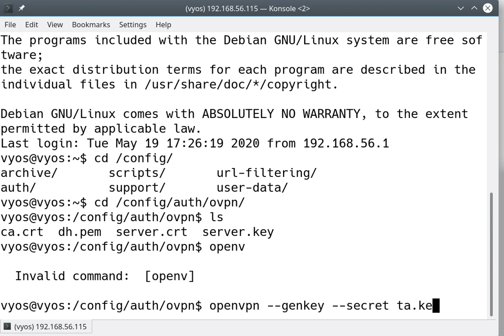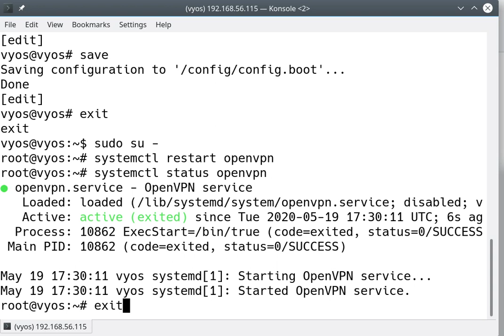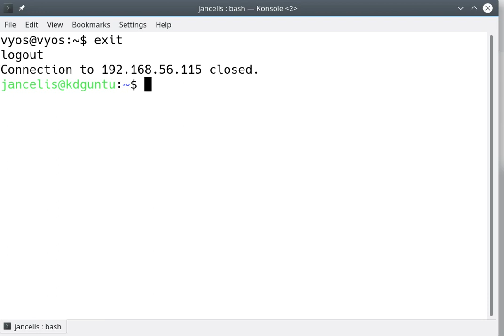5 VYOS Creating TLS key.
Configuring Vyos OpenVPN with a TLS key (to prevent DoS attacks on the authentication channel)
On Vyos:
cd /config/auth/ovpn/
configure

set interfaces openvpn vtun0 openvpn-option 'tls-auth /config/auth/ovpn/ta.key 0'
commit

On the client (ovpn):
tls-auth ta.key 1